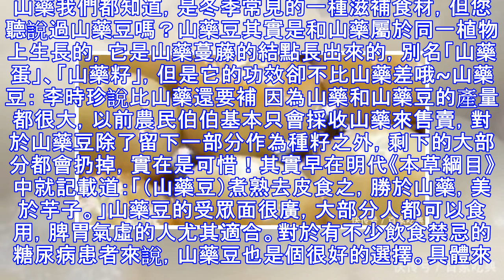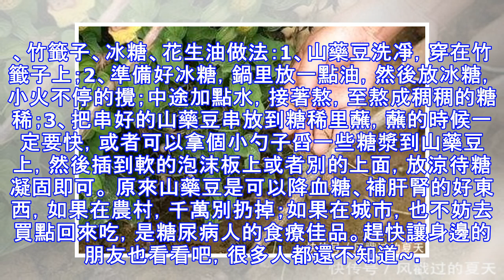農村當垃圾扔掉的它，李時珍說比山藥還補！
山藥我們都知道，是冬季常見的一種滋補食材，但您聽說過山藥豆嗎？山藥豆其實是和山藥屬於同一植物上生長的，它是山藥蔓藤的結點長出來的，別名「山藥蛋」、「山藥籽」，但是它的功效卻不比山藥差哦~山藥豆： 李時珍說比山藥還要補 因為山藥和山藥豆的產量都很大，以前農民伯伯基本只會採收山藥來售賣，對於山藥豆除了留下一部分作為種籽之外，剩下的大部分都會扔掉，實在是可惜！其實早在明代《本草綱目》中就記載道：「（山藥豆）煮熟去皮食之，勝於山藥，美於芋子。」山藥豆的受眾面很廣，大部分人都可以食用，脾胃氣虛的人尤其適合。對於有不少飲食禁忌的糖尿病患者來說，山藥豆也是個很好的選擇。具體來看看山藥豆的功效吧：健脾益胃、助消化 山藥豆含有澱粉酶、多酚氧化酶等物質，有利於脾胃消化吸收功能，是一味平補脾胃的藥食兩用之品。不論脾陽虧或胃陰虛，皆可食用。臨床上常用治脾胃虛弱、食少體倦、泄瀉等病症；益肺止咳 山藥豆含有皂甙、黏液質，有潤滑，滋潤的作用，故可益肺氣，養肺陰，防治肺虛痰嗽久咳之症；降低血糖 山藥豆含有粘液蛋白，有降低血糖的作用，可用於對付糖尿病，是糖尿病人的食療佳品；延年益壽 山藥豆含有大量的黏液蛋白、維生素及微量元素，能有效阻止血脂在血管壁的沉澱，預防心血疾病，取得益志安神、延年益壽的功效；滋腎益精 山藥豆含有多種營養素，有強健機體，滋腎益精的作用。大凡腎虧遺精，婦女白帶多、小便頻數等症，皆可服之。山藥豆那...